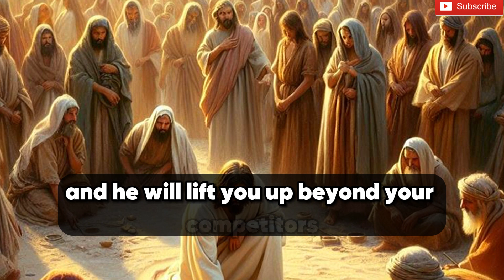✝️ DON'T SKIP MY CHILD 🙏❤️ God's message to you today.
This is a short message about God's peace.